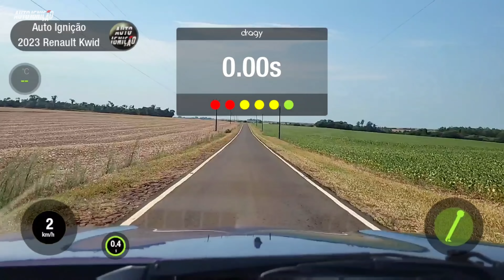TEST DRIVE RENAULT KWID OUTSIDER 2023 COM TESTE DE 0-100 E MUITO MAIS!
Conheça o novo KWID OUTSIDER 2023 com teste de 0-100 e muito mais!

Kwid Zen 2023 R$59.890
Kwid Intense 2023 R$64.190
Kwid Outsider 2023 R$67.690

Cores
Branco Neige R$0.00
Preto Nacré R$1.450
Prata Étoile R$1.450
Vermelho Fogo R$1.450
Azul Iron R$1.450 (Intense e Outsider)
Motor 1.0 12V SCe Flex 3 Cilindros
71CV e 10kgfm com Etanol
68CV e 10kgfm com Gasolina
Etanol Cidade 10,8km/l Estrada 11km/l
Gasolina Cidade 15,3km/l Estrada 15,7km/l

Este motor teve melhorias e agora não se faz necessário o tanquinho de partida a Frio!
Os bicos tem pré-aquecimento em dias frios para a partida com etanol.
Melhorando o consumo em 10,8% mais económico
E o Câmbio sempre manual de 5 velocidades.

Melhorias no Kwid 2023
- Câmbio com engates mais precisos
- Nova embreagem mais macia, silenciosa e reforçada
- Novo sistema de escape
- Novo sistema de freios mais eficiente
- Limitadores de portas reforçado
- Novos isolantes acústicos e térmicos (mais silêncio e conforto) e vedação (poeira)
- Novos pneus marca premium (Continental ou Pirelli)
- Nova máquina de vidro, mais silenciosas e potente
- Novas maçanetas internas mais robustas, com função de destravamento central das portas
- Novos amortecedores e sistema de suspensão traseira, mais resistentes a buracos e valetas e menos suscetíveis a trepidações

Itens de série em todas as versões:
4 Airbags
2 Pontos de isofix nos bancos traseiros
Cinto de 3 pontos
Painel digital

Itens nos modelos Intense e Outsider
Multimídia de 10,25"
Controle da mídia na coluna do volante
Câmera de ré
Chave canivete
Abertura do porta-malas a distancia e elétrica
Retrovisores elétricos

Veículos cedidos pela Open Veículos Renault 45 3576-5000
Av. Costa e Silva, 1819 - Parque Pres. 1, Foz do Iguaçu - PR

☛ Capítulos
➧ 0:00 Intro
➧ 0:25 Chamada
➧ 0:52 Início Teste Dinâmico
➧ 3:12 Motor e Câmbio
➧ 5:35 Algumas Melhorias
➧ 8:13 Aceleração em Retomada
➧ 11:09 Teste de 0-100
➧ 13:06 Considerações Finais